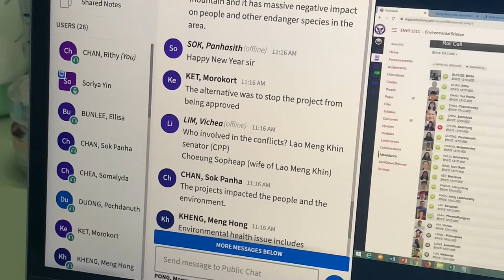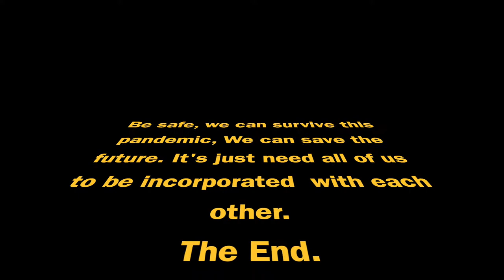RIthy Chan - Social Distancing and Online Learning